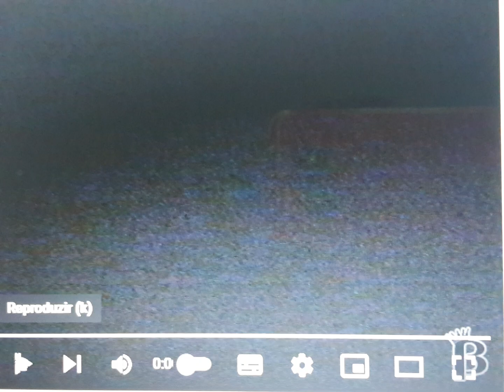Cinnamon Toast Crunch Cereal Commercial 1999